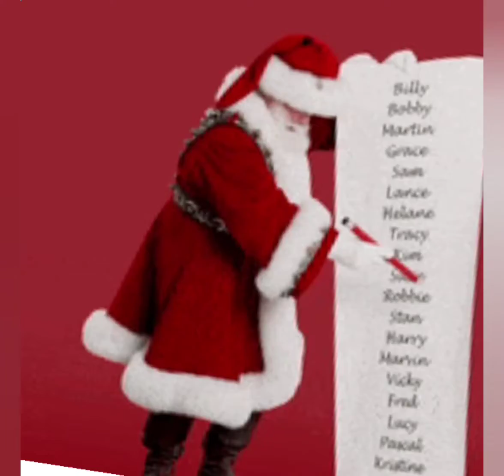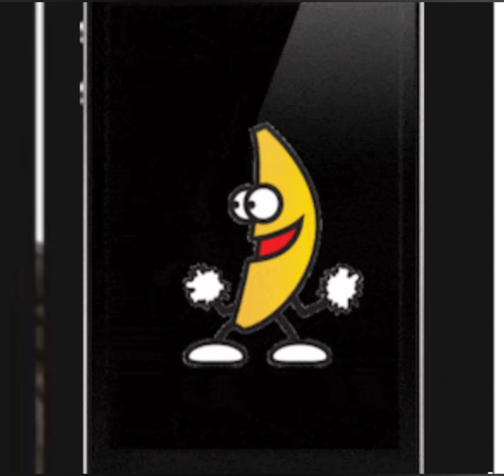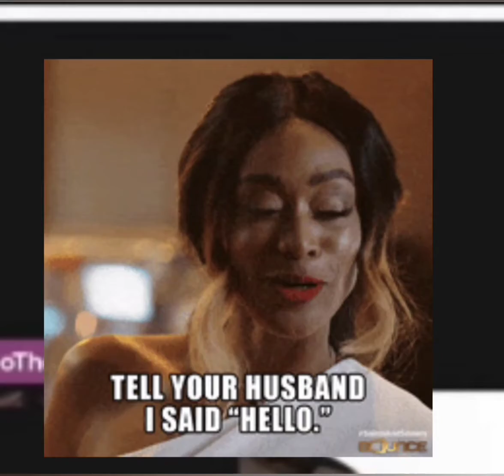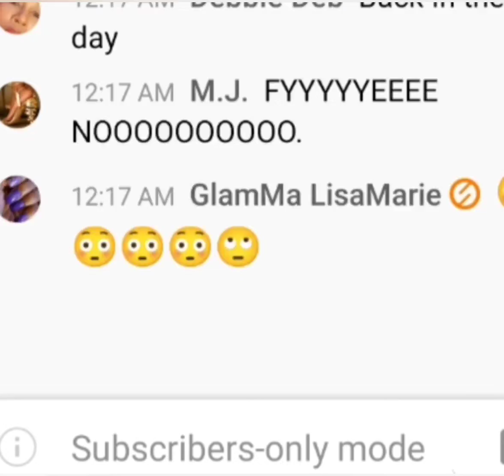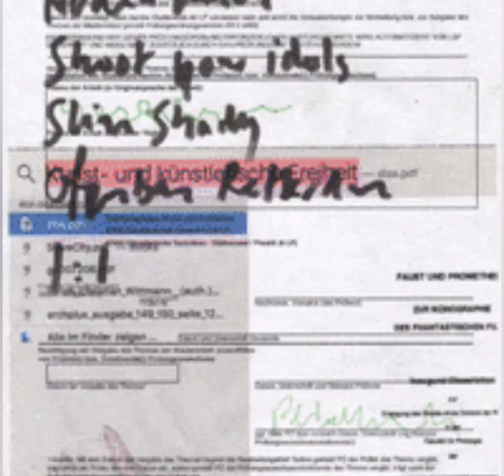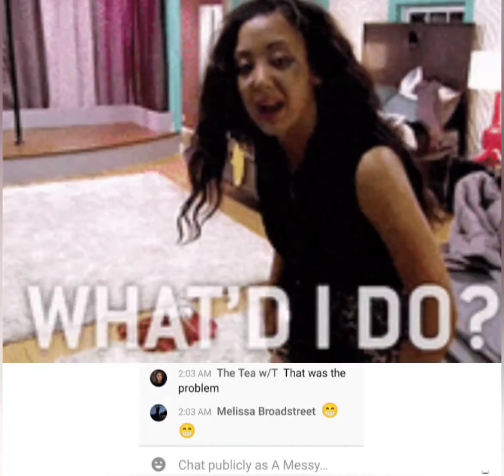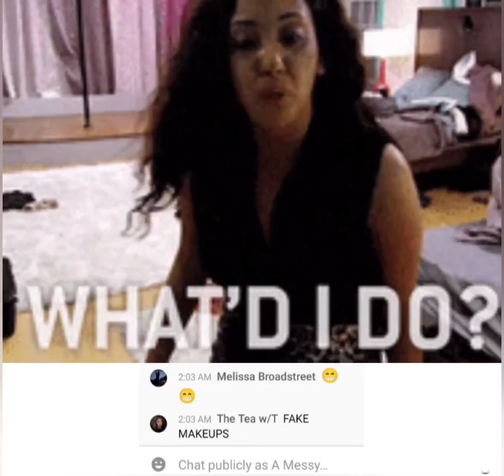the entanglement between Leo, Fye and Tisa 🤣💔